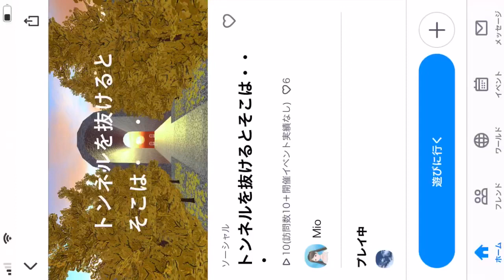【メタバース】トンネルを抜けるとそこは・・・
クラスター、トンネルを抜けるとそこは‥迷子になりますね笑

モデルさんの間でも大人気！水素をカラダ全体で　水素入浴剤水素バスのご紹介